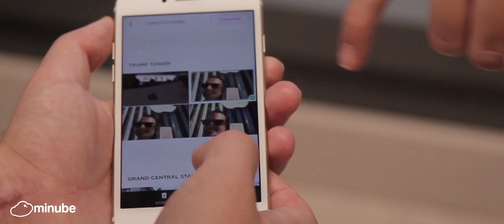Entrevista a Manu Guedes | gustoporviajar.com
Entrevista a Manu Guedes, de gustoporviajar.com
"Lo recomendaría más a otros turistas, porque los viajeros ya conocen minube" Con estas palabras nos sorprendió Manu Guedes durante la entrevista que le hicimos.

Manu Guedes, Tech Traveler Blogger, nos cuenta su experiencia como viajero de minube y comparte con nosotros sus inquietudes y trucos a la hora de viajar.
Además, como periodista a la vanguardia de la tecnología nos da un repaso a la app de minube.